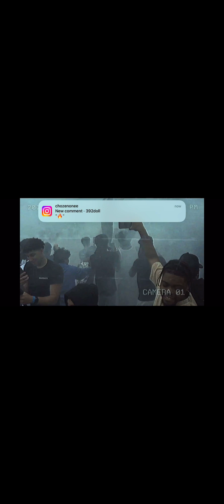Legal Pit / Lot Party